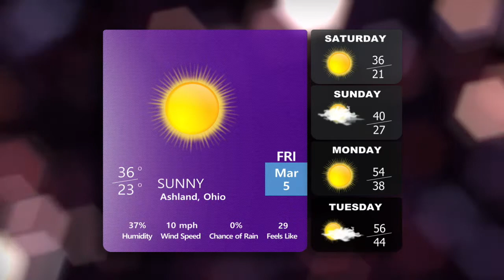3-5-21 News Break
This production was anchored by Evan Laux and directed by Carrie Smith.